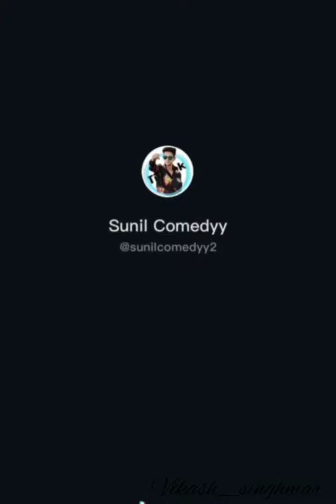Rajasthani comedy videos 😂😂😂🤣